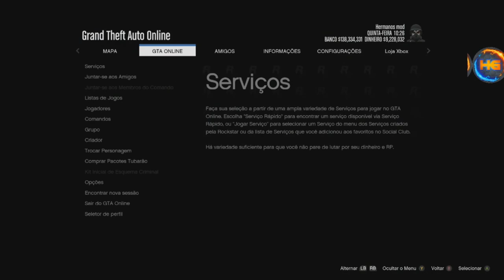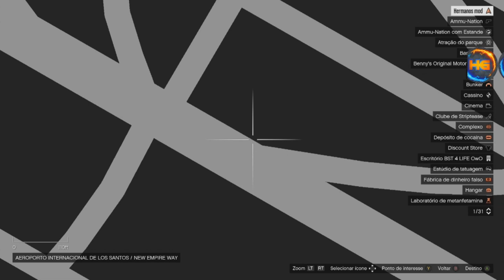GTA **NOVO INÉDITO** SOLO DUPLICAÇÃO FAÇA ATÉ 3,000,000, COM ESSE BUG COM NOVAS DICAS XB1&PS4